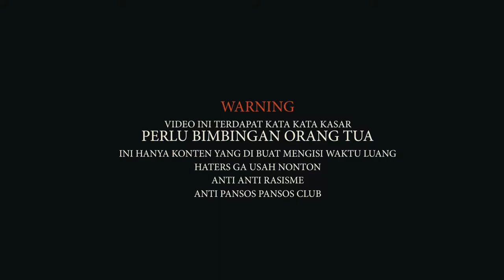KEJADIAN MALEM JUMAT MOTOVLOG INDONESIA